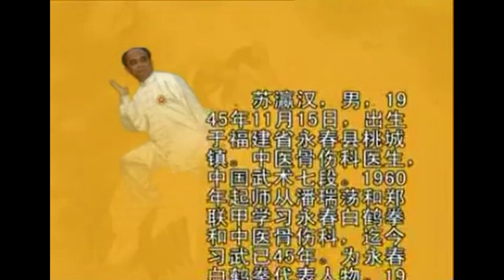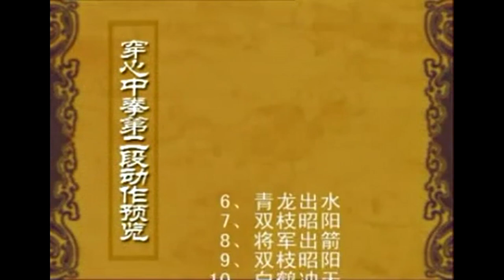Learn Kung fu: Penetrate The Heart 2 first part